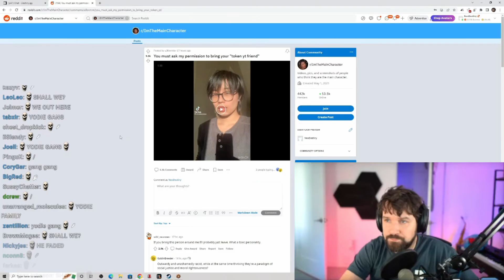Destiny Doesn't Believe This TikTok Is Real